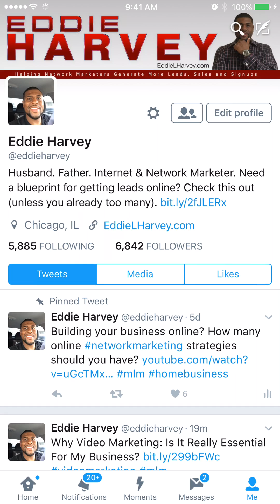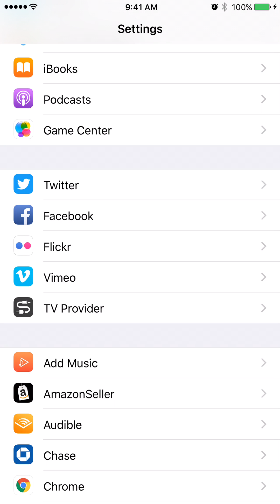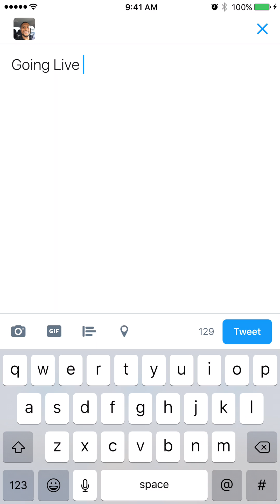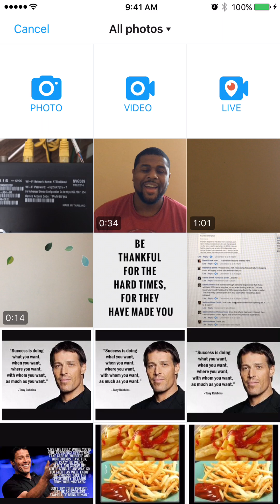How To Go Live On Twitter: Turn Your Tweets Into A Live Broadcast!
Here’s how to go live on Twitter. Want to generate leads and sales with Twitter?

Twitter has thrown it’s personal hat into the Live broadcasting game. While it owns Periscope which is a live broadcasting platform, you can now go live right from your Twitter account. Check out this video as I share with you how to do it.

0:55 - How To Go Live On Twitter: Do You Have The Right Settings?

1:43 - How To Go Live On Twitter: Here’s How To Do It

2:30 - How To Go Live On Twitter: Why Go Live?